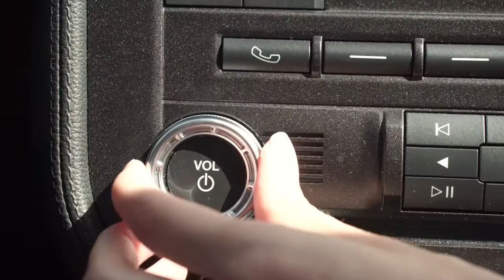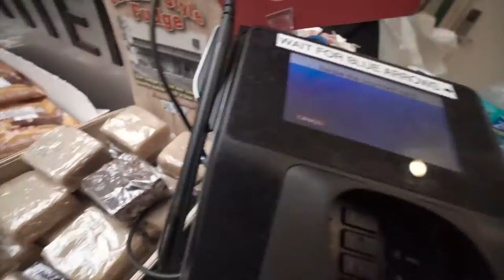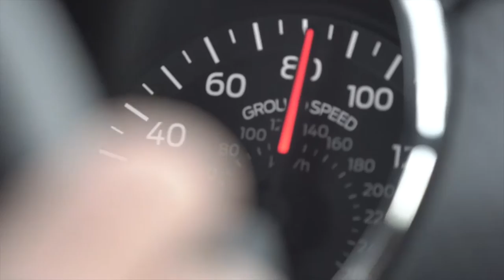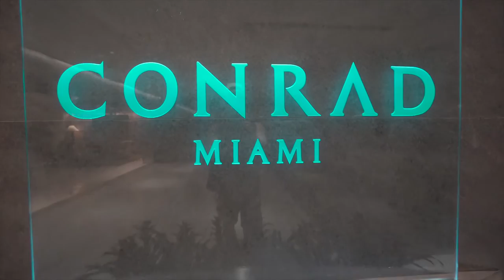STUCK IN A CONVERTIBLE! JetSetDior VLOG 13